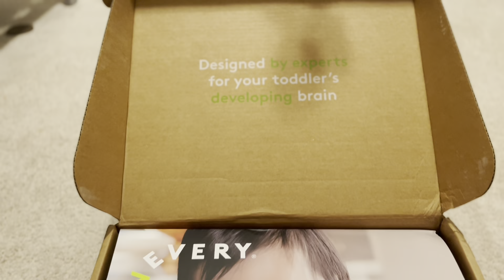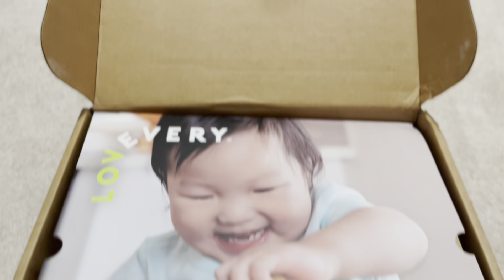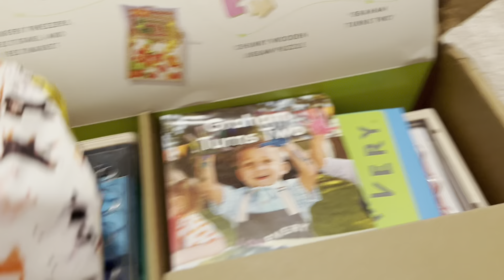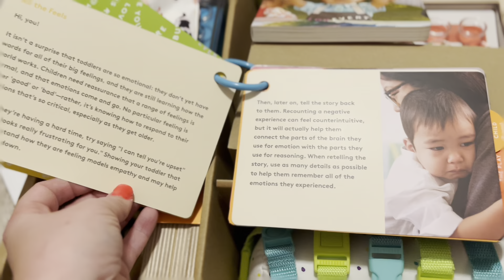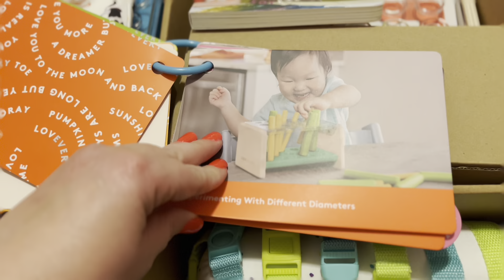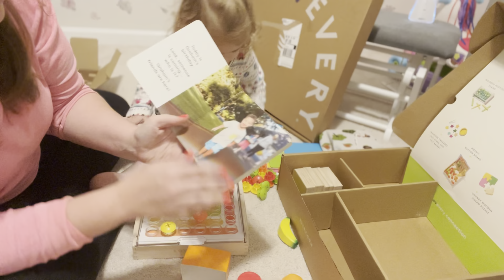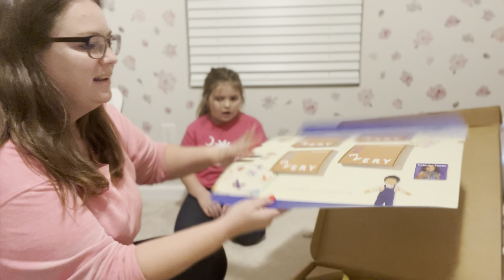Is LOVEVERY worth the Money?! | Full honest review!!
Hi there!  My name is Brittany and I’m a wife and mother to 3 children, and I absolutely love sharing my life here with you all!  I hope you’ll stick around!!